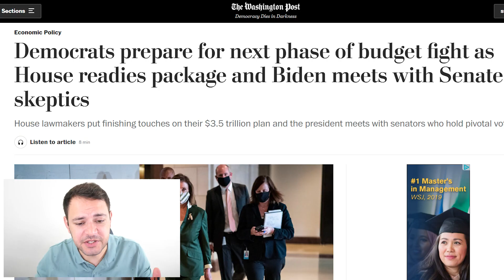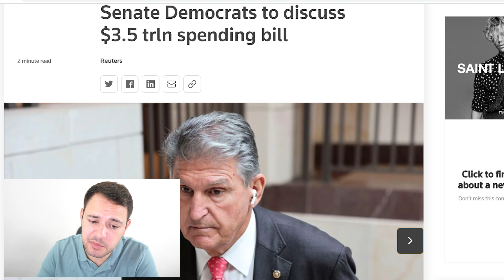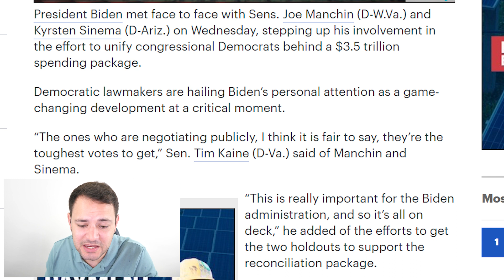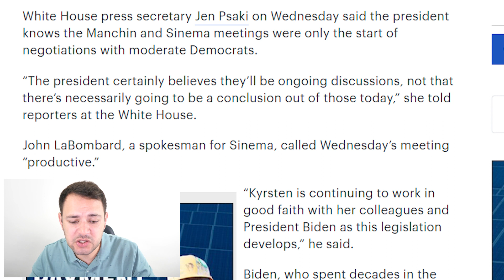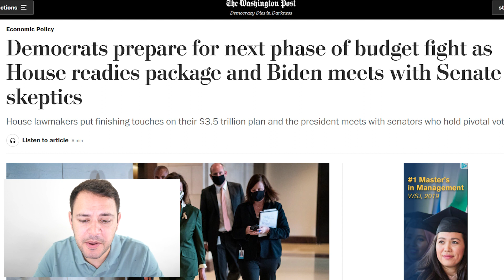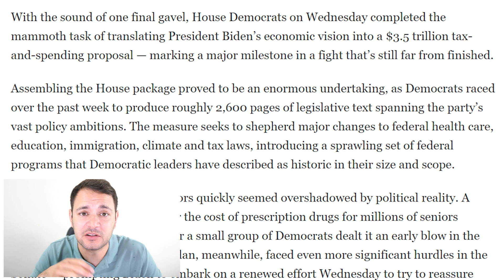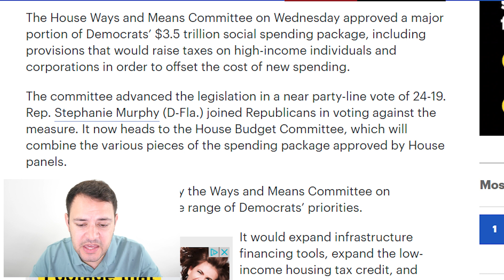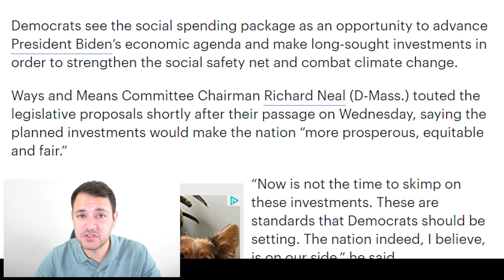(DETAILS CONFIRMED! JUST ARRIVED!) STIMULUS CHECK UPDATE & INFRASTRUCTURE BILL 09/16/2021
President Joe Biden met with Joe Manchin and Kirsten Sinema to convince them to get on board with the new $3.5 trillion reconciliation human infrastructure bill which will be the largest stimulus package we have seen so far. Both senators are vital to the bills success and both have vocalized skepticism to the size and scope of the bill.

Nancy Pelosi and the House press forward on a now 2,600 page stimulus bill. They have had success on some measures while others have already failed.